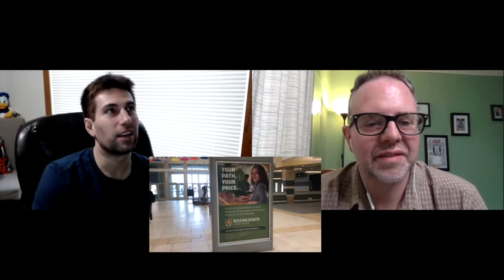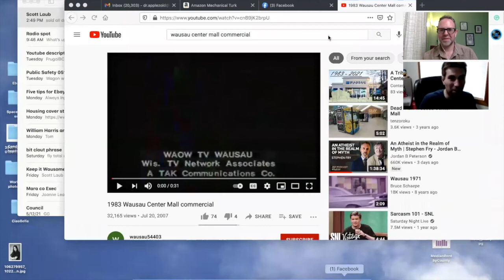The end of the Wausau Center mall, with Jarrod Crooks | Keep it Wausome 52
In this video I sit down with Jarrod Crooks and talk about the end of Wausau Center mall, our memories of Wausau's mall and share some listener's memories too! Plus, bonus footage of a scene Jarrod shot at the mall in its heyday, my walkthrough of the mall toward the end of its life and one of the old commercials from the 80s.

Want audio only? Search iTunes and Spotify for Keep it Wausome to find this and other episodes!
Want a free way to support the podcast? Just make your next amazon purchase through this
Want all the local news delivered to your inbox once per week? Sign up for The Wausonian for free at wausonian.substack.com